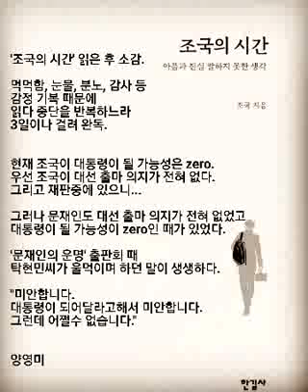양영미...포기가 안된다. 나 혼자 자꾸 말한다."미안합니다. 대통령이 되어달라고해서 미안합니다. 그러나 어쩔 수 없습니다"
양영미

'조국의 시간' 읽은 후 소감.

* 먹먹함, 눈물, 분노, 감사 등 감정 기복 때문에 읽다 중단을 반복하느라 3일이나 걸려 완독.

* 책 마지막 즈음 몇년 전 일이 떠올랐다.
사람들의 절망의 포기가 들렸다.
"이제 박그네 하야는 물 건너갔어. "

이때 나는 지인에게 왈 "사람 일은 모른다.
한국이 살 운명이라면 올해 늦어도 12월에 박그네 탄핵.  내년 늦어도 6월 전에 문재인이 대통령이 되어야 한다. 안그럼 회복 불능한 경제 파탄과 트럼프의 북한과의 전쟁을 막지 못한다... 사람 일은 모른다..."

9월에 이 말을 했다. 나 자신 조차도 이말이 현실이 될진 확신 못했다.
단지 '열망'만 강했을 뿐.

그런데 10월에 최순실 사태, 12월에 박그네 탄핵, 5월에 문재인 대통령 당선!!

마치 신이 만든 시나리오대로 착착 진행되듯이 '기적'이 일어났다. 기적이!!

만약 '기적'이 없었더면 전쟁은 일어났다. 이미 트럼프는 전쟁을 결심하고 박그네는 찬성했으니까. (CIA문서)
코로나 위기, 경제 파탄은 또 어떻케...
생각만해도 끔찍하다.

* 2012년 초 칼럼, 강연을 통해
조국을 처음 알았을때 단박에 반했다.
마치 문재인에게 단박에 반했듯이.
그리고 알수록 문재인 대통령 후임으로 찍었다 (물론 나 혼자 ㅎ)

조국이 민정수석이지만 대통령 후보로 어필할 기회는 없었다.
그리고 법무장관과 모진고난...

현재 조국이 대통령이 될 가능성은 zero.
우선 조국이 대선 출마 의지가 전혀 없다.  그리고 재판중에 있으니...

*그러나 문재인도 대선 출마 의지가 전혀 없었고 대통령이 될 가능성이 zero인 때가 있었다.

'문재인의 운명' 출판회 때 탁현민씨가 울먹이며 하던 말이 생생하다.

"미안합니다. 대통령이 되어달라고해서 미안합니다. 그런데 어쩔수 없습니다."

* '조국의 시간'을 읽고나니 더욱더
조 전장관이 대통령으로 탐이 난다.
포기하기에는 넘 귀하고 아까워서
포기가 안된다. 나 혼자 자꾸 말한다.

"미안합니다. 대통령이 되어달라고해서
미안합니다.  그러나 어쩔 수 없습니다"

박그네때처럼 이 말이 현실이 될거라는 확신은 전혀 없다.  열망만 강할 뿐!

*'문재인의 clone'처럼 인성과 능력이 뛰어난 조국이 대통령이 된다면,
문프의 업적을 계승 꽃피울 것을  확신하기에 '단임으로 끝나는 문프'를 아쉽지만 기쁘게 보내드릴수 있을것같다.

*만약 '윤석열같은 괴물'이 없었다면 단시간내에 '조국의 탁월함'이 알려졌을까? 절대로 불가능하다!!

코로나 때문에 대선 유세는 극히 제한적이요 대선 캠프가 클 필요가 없다.  조국이 막판에 대선에 뛰어 들어도 충분하다.

이미 '조국의 대통령 검증'은  끝났으니까.
이미 조국은 대통령감으로 충분히 어필했고 지지자들은 넘쳐 나니까.

문재인처럼 대권 욕심이 없고
자신을 알리길 꺼리는 조국에게
'완벽한 멍석판'이 깔린 것이다.

'조국 대권 멍석판'이 활짝 펼쳐지기 위해
'짐승 윤석열'이 도구로 사용된듯이.

모진 고난이 조국이 단번에 대권 후보가 되기 위해 반드시 필요한 과정인듯이.

마치 신이 시나리오를 만들고 착착 진행하듯이...기적적으로
조국 대권 길이 열렸다!!!

그러나 여전히 조국이 대통령이
될 가능성은 현재로선 zero다.

그러나 포기가 안된다.
포기하기에는 너무나 귀하고 아까워서.
사람일은 모르는거니까...

*그래서 조국 대선 출마때 후원하려했던 돈으로 지인들에게 '조국의 시간'을 나눈다.

"봐라! 이렇게 대단한 사람이 있다.
혹시라도
혹시라도
대선 출마하면 지지하고 뽑어달라!!"